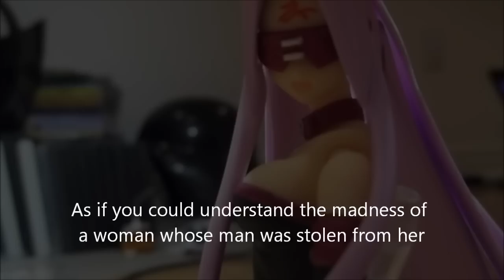Figma Stop Motion Movie: Mugi VS Rider and Azusa VS Alucard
It should be pretty obvious who I'd use to portray Battler.

Poor Azusa.